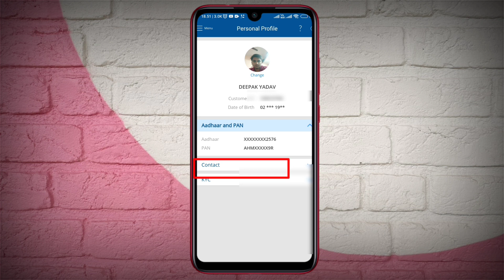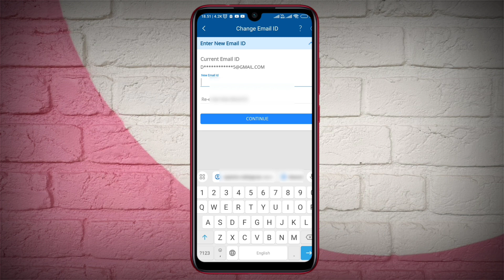HDFC Bank Me Email id online change Kaise kare | How to change email in hdfc bank online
today video I talk about How to change email in hdfc bank online